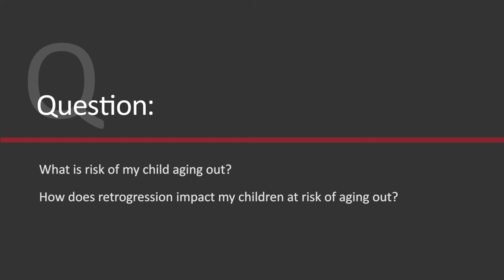EB-5 FAQ: How Does Retrogression Impact My Children at Risk of Aging Out?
This video is an excerpt from Behring Companies' EB-5 seminar question and answer session hosted by Behring Companies and Berkeley Regional Center CEO Colin Behring and Attorney Cindy Jen of Fragomen Worldwide.

In this video, Colin Behring describes the impact retrogression has on the risk of children "aging out" and no longer being eligible for immigration benefits derived from their parent's EB-5 petition. Cindy Jen describes the Child Status Protection Act and how it

for more information about The Graduate EB-5 project.

Visit Behring Companies Website to learn more about EB-5 and our available EB-5 projects

Schedule a complimentary EB-5 consultation with one of Behring Companies' EB-5 experts

Follow Behring Companies on Social Media for Real Time EB-5 Project and Policy Updates!